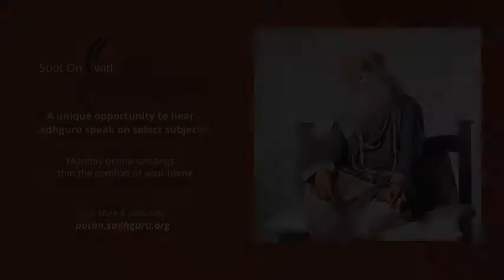Sadhguru in Hampi part 2